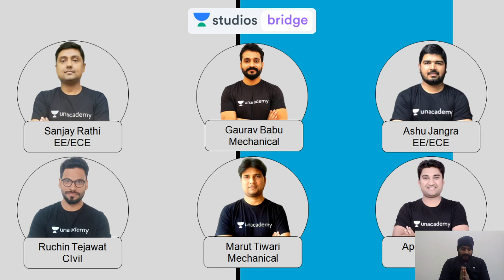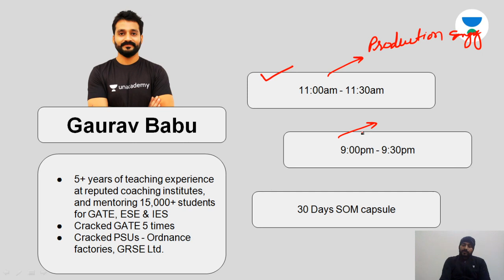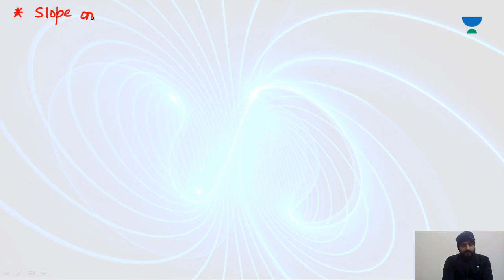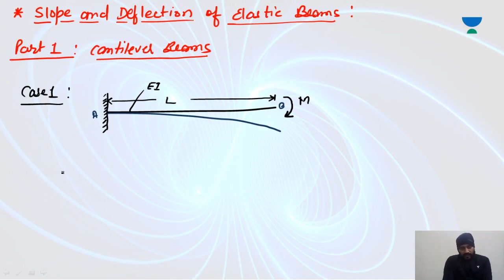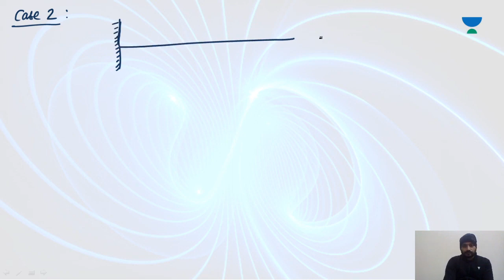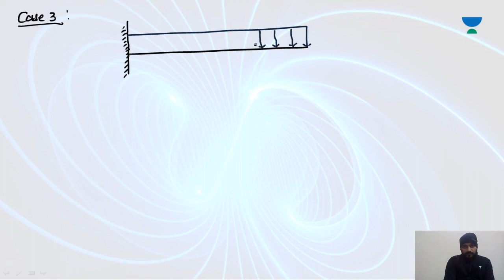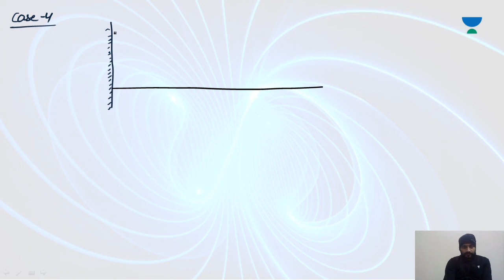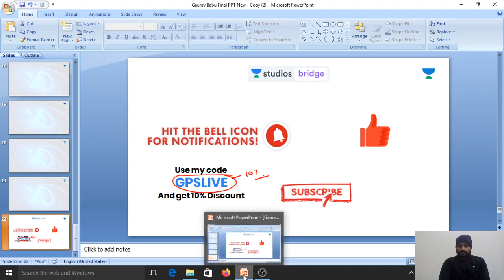Day 9: Deflection of Beams (Part-1) | 30 Days Crash Course of SOM for GATE 2020 | Gaurav Babu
This lesson starts with a discussion on the "Deflection of Beams " of Strength of Material. It is one of the most important topics for GATE 2020. In this lesson, Gaurav Babu shares his various preparation strategy along with examples which will help you to crack GATE exam.

Unacademy Plus Subscription Benefits:
1. Learn from your favourite teacher
2. Dedicated DOUBT sessions
3. One Subscription, Unlimited Access
4. Real-time interaction with Teachers
5. You can ask doubts in live class
6. Limited students
7. Download the videos & watch offline

ese 2019
ese 2020
upsc
ese result
ese paper
ies
ese syllabus
gate 2020
gate exam
ese 2018
gate 2019
gate 2020
gate result
gate exam form
gate login
gate syllabus